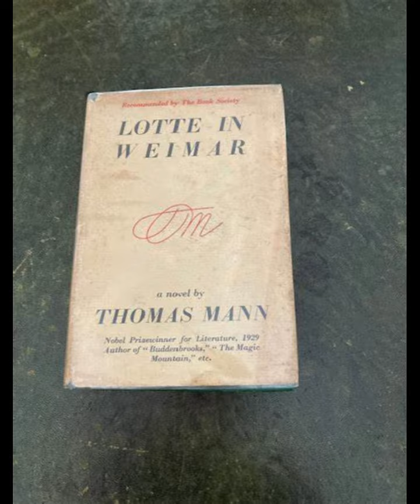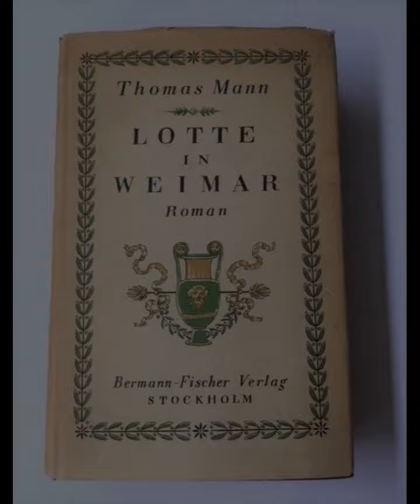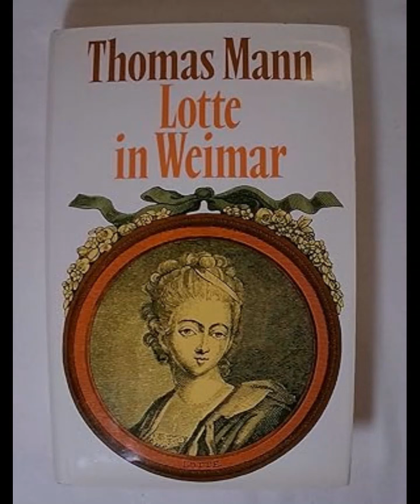"Lotte in Weimar" By Thomas Mann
"Lotte in Weimar: The Beloved Returns" by Thomas Mann is a novel that intricately weaves together themes of memory, love, and the passage of time against the backdrop of German cultural and political history. Set in the fictional town of Weimar, it revolves around the elderly Charlotte Kestner (neé Buff), who was famously the inspiration for Goethe's Lotte in his seminal work, "The Sorrows of Young Werther."
Mann's narrative unfolds during the autumn of Charlotte's life as she revisits Weimar, now a symbolic heart of German culture. Through Charlotte's perspective, Mann explores the complexities of fame, personal identity, and the enduring impact of literary heritage. The novel delves into Charlotte's reflections on her youthful portrayal in Goethe's novel, contrasting it with her present-day self-awareness and societal expectations.
Central to the novel is Charlotte's encounter with Goethe himself, now an aged and iconic figure. Mann skillfully portrays their reunion as a poignant exploration of the intersection between fiction and reality, where Charlotte grapples with her role as Goethe's muse and the subsequent public fascination with their literary connection.
Thematically, Mann explores the tension between past and present, examining how history and memory shape personal and cultural identities. Charlotte's return to Weimar serves as a catalyst for introspection, prompting her to confront unresolved feelings and reconcile her youthful self with her current existence.
The novel's narrative depth is enriched by Mann's intricate prose and his evocative portrayal of Weimar as a microcosm of German intellectual and artistic life. Through vivid descriptions and nuanced characterizations, Mann not only captures the essence of Charlotte's inner world but also provides a panoramic view of the cultural milieu that shaped her and Goethe.
"Lotte in Weimar" stands as a testament to Mann's literary craftsmanship, blending historical fiction with psychological insight. It invites readers to contemplate the complexities of human relationships, the legacy of artistic creation, and the enduring power of literature to transcend time and influence lives.
In conclusion, Thomas Mann's "Lotte in Weimar: The Beloved Returns" is a masterful exploration of love, memory, and identity set against the rich tapestry of German cultural history. Through Charlotte Kestner's introspective journey, Mann offers a profound meditation on the intersections between literature, fame, and personal legacy, making it a compelling read for those interested in the complexities of human experience and artistic influence.